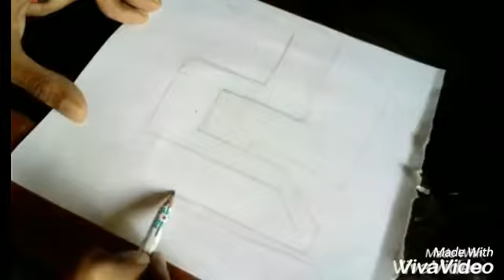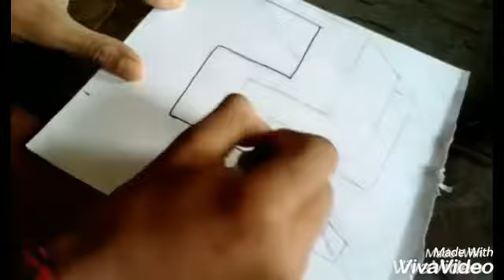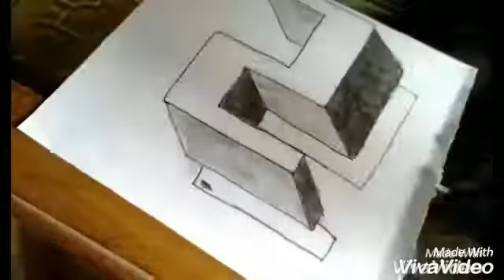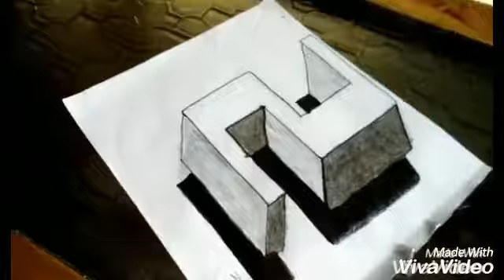Very simple 3d doing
Sanat hariyani